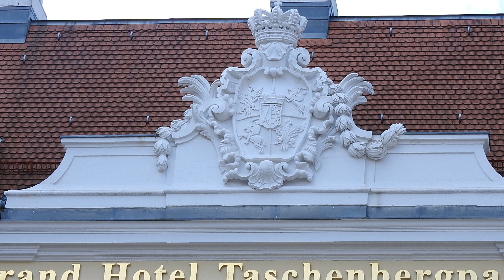Dresden, Germany.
The City that got Fire Bombed in WW2.